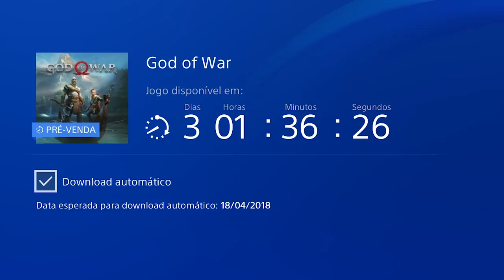Jogos Parecidos Com O Novo God Of War 2018